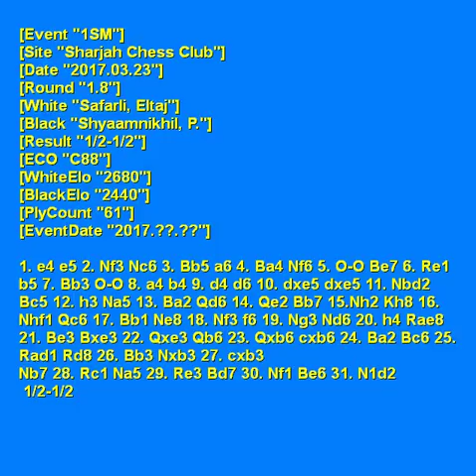GM Safarli Eltaj (AZE) 2680 vs IM Shyaamnikhil P(IND) 2440 (½ - ½)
[Event "1SM"]
[Site "Sharjah Chess Club"]
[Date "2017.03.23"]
[Round "1.8"]
[White "Safarli, Eltaj"]
[Black "Shyaamnikhil, P."]
[Result "1/2-1/2"]
[ECO "C88"]
[WhiteElo "2680"]
[BlackElo "2440"]
[PlyCount "61"]
[EventDate "2017.??.??"]

1. e4 e5 2. Nf3 Nc6 3. Bb5 a6 4. Ba4 Nf6 5. O-O Be7 6. Re1 b5 7. Bb3 O-O 8. a4 b4 9. d4 d6 10. dxe5 dxe5 11. Nbd2 Bc5 12. h3 Na5 13. Ba2 Qd6 14. Qe2 Bb7 15.Nh2 Kh8 16. Nhf1 Qc6 17. Bb1 Ne8 18. Nf3 f6 19. Ng3 Nd6 20. h4 Rae8 21. Be3 Bxe3 22. Qxe3 Qb6 23. Qxb6 cxb6 24. Ba2 Bc6 25. Rad1 Rd8 26. Bb3 Nxb3 27. cxb3
Nb7 28. Rc1 Na5 29. Re3 Bd7 30. Nf1 Be6 31. N1d2
1/2-1/2